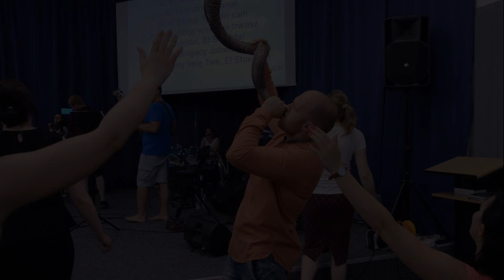PŁYTA UWIELBIENIA - "Z WIARY W WIARĘ" - Kościół Mocy w Warszawie